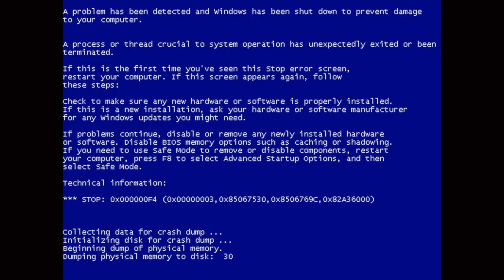Triple6 "Sadness" [OFFICIAL VIDEO]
TRiPLE6 "SADNESS" MUSiC ViDEO

DiRECTED & EDiTED BY MAX CLiNCH